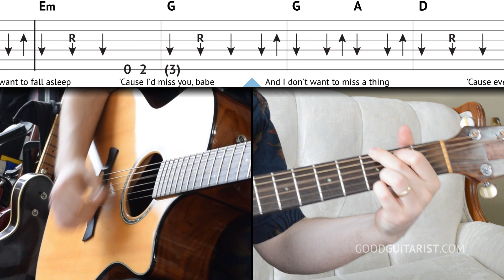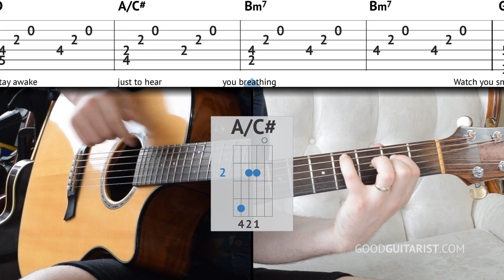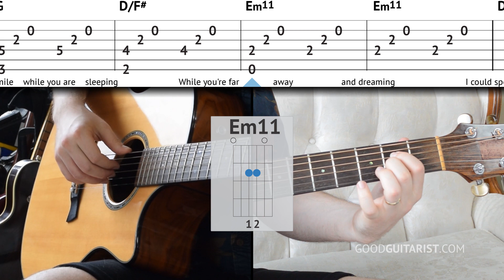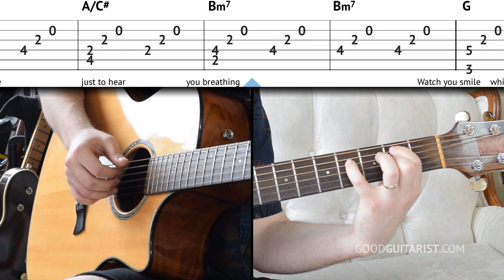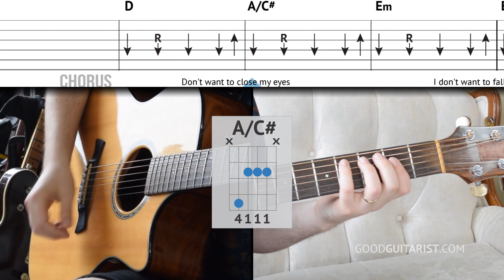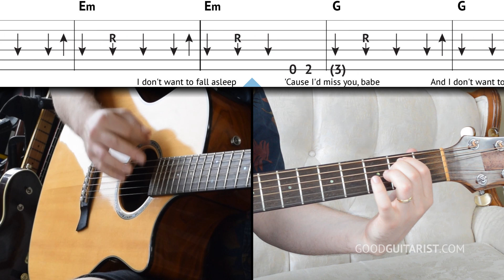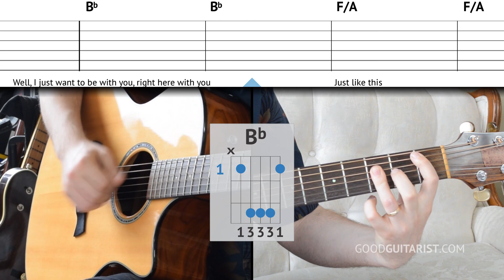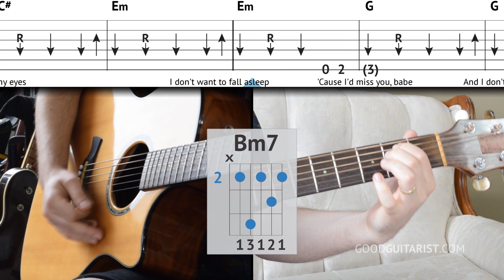"Don't Wanna Miss A Thing" Guitar Tutorial - Aerosmith | Fingerstyle + Strumming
Hey all! Today we're going a bit more intermediate and doing a fingerstyle tune with some tougher shapes and a bit of strumming to top it all off.

Throughout the lesson I mention some resources that'll help you with guitar.

Need help with the basic chords and strumming? My beginner guitar course will help you build a solid foundation one step at a time

My Fingerstyle course covers everything from beginner to intermediate (and even a bit of advanced) in a practical, song-learning sorta way:

"Barre Chords Made Easy" shows you a gradual path from the power chord (a simple barre chord anyone can play) to the real deal

The lesson begins with the verse. We use 6 stretchy chord shapes and a fairly basic fingerpicking pattern. I walk you through it, bit-by-bit, and then we put it together.

Next up is the chorus, which requires some new shapes and a strumming pattern. The A/C# is the only tricky one here.

Following that, we work on some of the differences. The 2nd verse is a little different than the 1st verse, and the 2nd chorus is a little different than the first.

And that leads us in to the bridge, which is like a song unto itself. New key, new shapes, same pattern. We work through it and that lands us in the final chorus, which, once again, as a couple different things in it. We go over all that and then play through a big chunk of the tune.

I hope you enjoyed the lesson and I'll see you soon!
-James